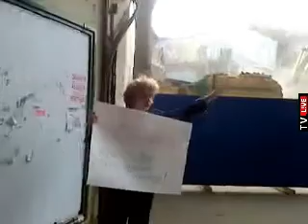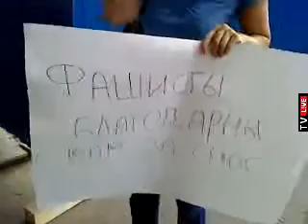03 Сносят "Дом Рогова"! Петербург. 28.08.12.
28 августа 2012 в Петербурге был варварски снесено историческое здание "Дом Рогова", Владимирский пр., дом 3. За здание градозащитники боролись несколько лет. И добились решения суда о том, что это здание памятник.

И не смотря на такое решение собственник участка за один день незаконно снёс историческое здание. Снос специально проводился в выходной день, когда сложно собрать градозащитников. Площадку оцепили сотрудники полиции, которые не подпускали градозащитников. Однако полиция не реагировала на явное беззаконие, т.к. документов на снос у строителей не было.

На площадку в срочном порядке прибыли Александр Сокуров - всемирно известный кинорежиссёр и Борис Вишневский - депутат ЗАКС Петербурга. Однако им не удалось остановить снос.

На площадке присутствовали: глава администрации Центрального р-на, представитель президента и прокуратуры. Но дом всё равно снесён!

Demolition of the "House of Rogov". St. Petersburg.